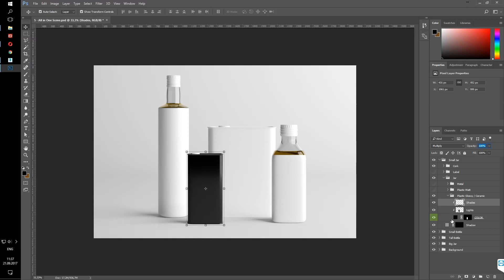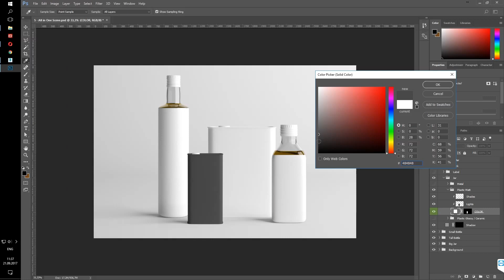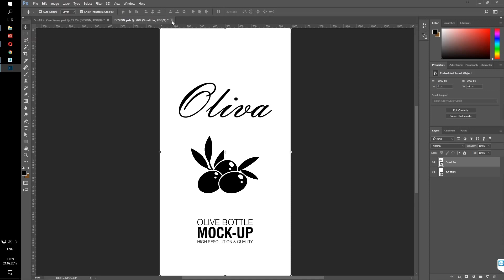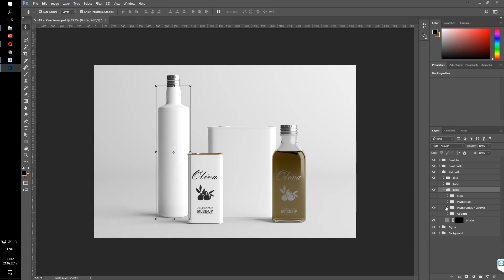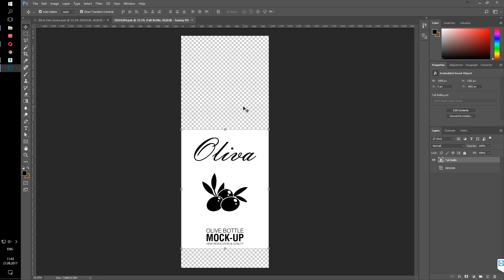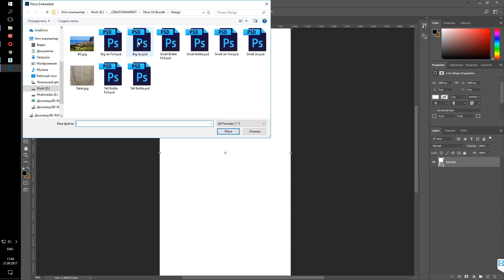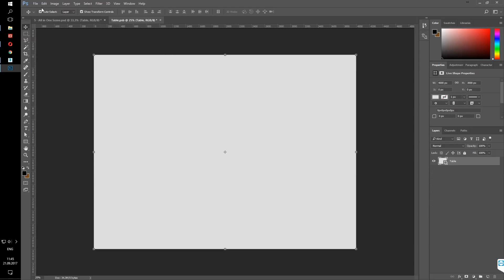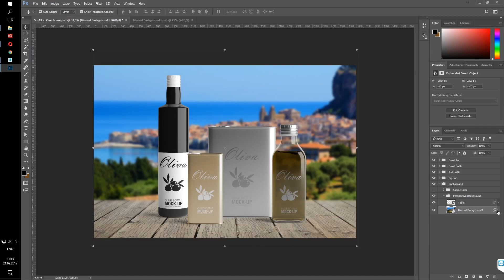Oil Pagckage Mockup Bundle #1 | How To Use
5 PSD Files (Tall Bottle, Small Bottle, Large & Small Jars, All-in-One Scene)
Hight Resolution 3000x2000px
Changable Design via Smart-Objects
Changable Cork color
Different types of body materials (glossy plastic, matt plastic, metal, transparent oil for bottles)
Changeable oil color
Foil Stamping layer
Separate background
Separate shadow layers
Changable background color